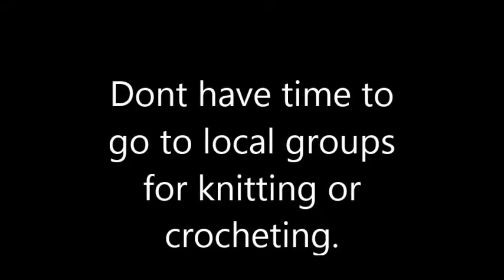yarn addiction #1 K&M